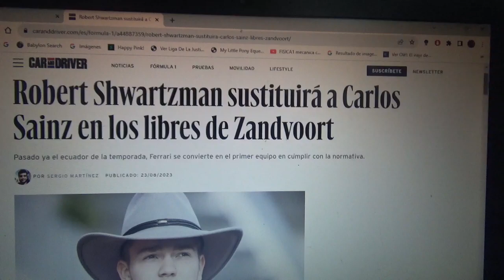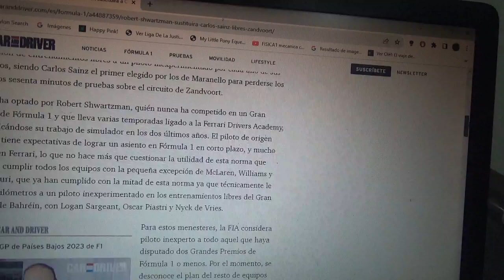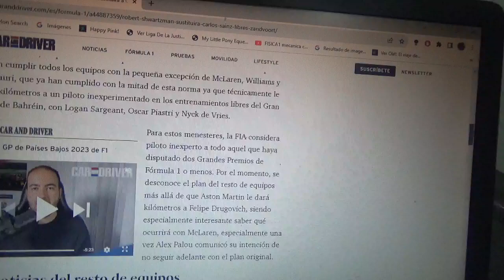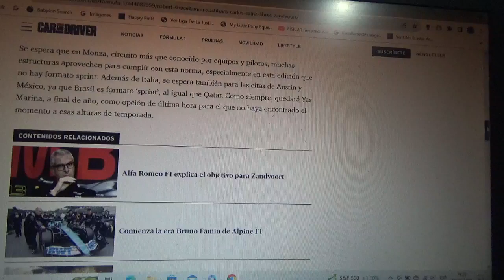Robert Shwartzman sustituye a Carlos Sainz Jr. para los FP1 de Zandvoort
Para esta nueva versión 2023 del Gran Premio de Países Bajos(u Holanda) el piloto ruso-israelí tomará el lugar del piloto español oriundo de Madrid en Scuderia Ferrari